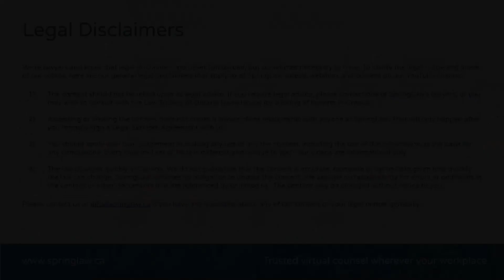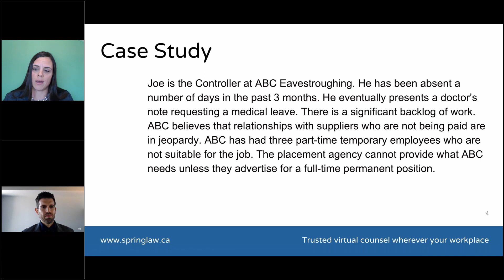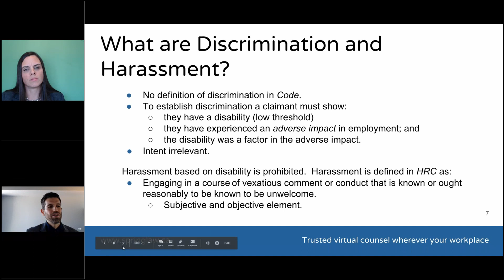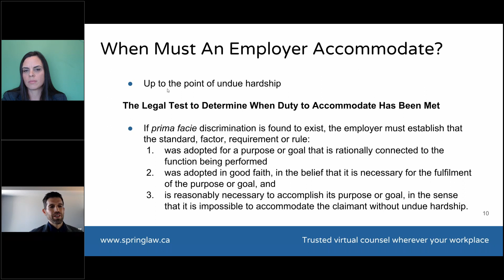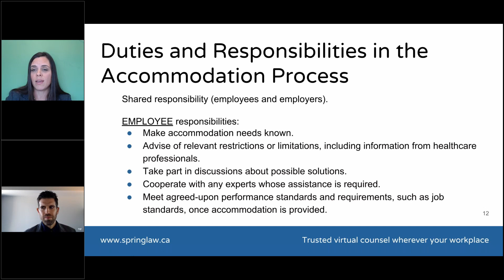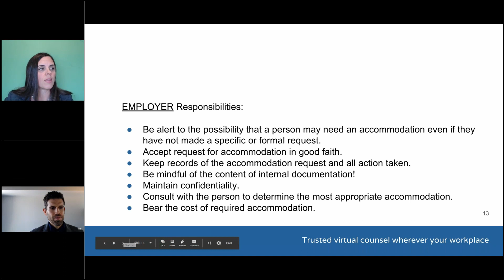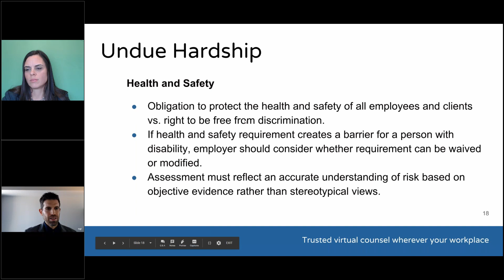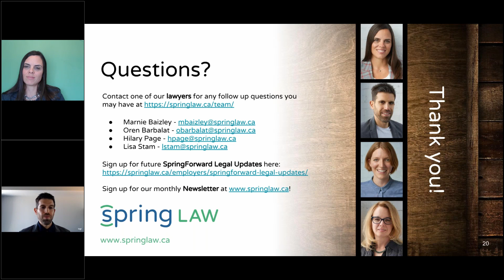Managing Disability in the Workplace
Live webinar aired April 17, 2019

Panelists Marnie Baizley and Oren Barbalat provide an overview of how to manage disability in the workplace:
- Intro to Case Study
- Human Rights in Ontario
- What is a Disability
- What are Discrimination and Harassment
- Forms of Discrimination
- The Duty to Accommodate
- Undue Hardship
- Case Study Wrap-Up

We’re lawyers and know that legal disclaimers are never fun to read, but sometimes necessary to have. To clarify the legal scope and intent of our videos, here are our general legal disclaimers that apply to all SpringLaw videos, webinars and content on our YouTube channel:

1) The content of this YouTube channel should not be relied upon as legal advice. If you require legal advice, please contact one of SpringLaw’s lawyers, or you may wish to consult with the Law Society of Ontario for a listing of lawyers in Ontario.

2) Accessing or viewing any videos on this YouTube channel does not create a lawyer-client relationship with anyone at SpringLaw. That will only happen after you formally sign a Legal Services Agreement with us.

3) You should apply your own judgement in making any use of any content on this YouTube channel, including the use of the information as the basis for any conclusions. Every case and set of facts is different and unique to you - our videos are informational only.

4) The law changes quickly in Canada. We do not guarantee that the content of our videos are accurate, complete or up-to-date given how quickly the law can change. SpringLaw assumes no obligation to update the content. We assume no responsibility for errors or omissions in the content or other documents that are referenced by or linked to in our videos. The content on this YouTube channel may be changed without notice to you.